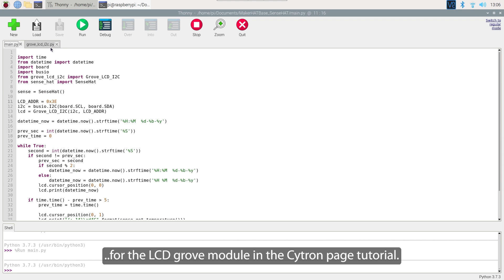Maker HAT Base, combine HAT and modules on Raspberry Pi 4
Since the Maker HAT Base has a standard connection for 40-pin GPIO, it also can be used with other raspberry pi boards like raspberry pi 4. For this tutorial, I try to read the temperature and humidity from Sense HAT, and display the data on the LCD grove module. 😄

🛒 Raspberry Pi 4 Model B with 32GB microSD Card Kits
🛒 Maker HAT Base - HAT & GPIO Extension for Raspberry Pi 400
🛒 Official RPi 15W (5V/3A) PSU USB C UK Plug

Idris
Cytron Technologies